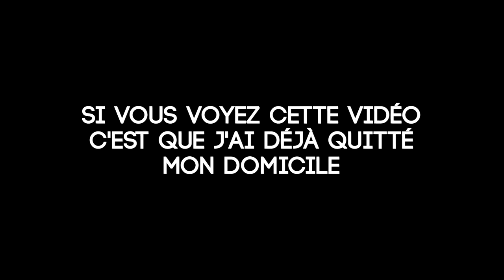Mise à la rue par mon ex : Toute la vérité sur ma rupture.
Caméra de vlog : Sony ZV1
Caméra face cam : Lumix GH5
Logiciels de montage : Adobe Premiere Pro et After effects